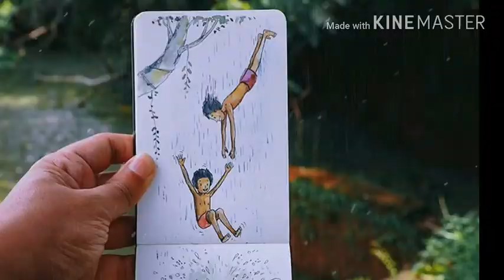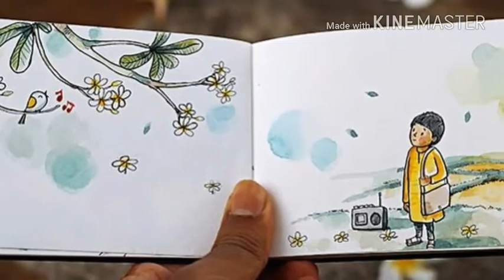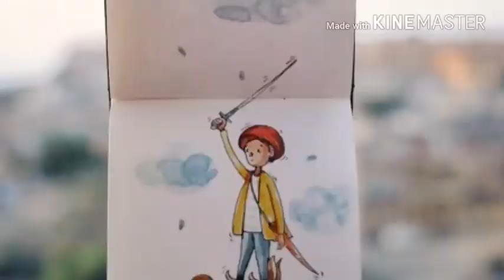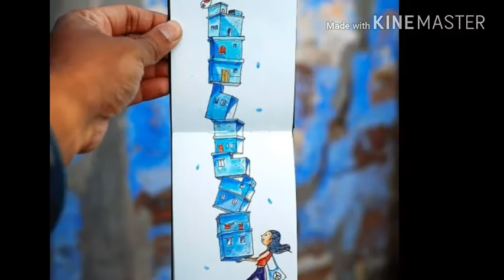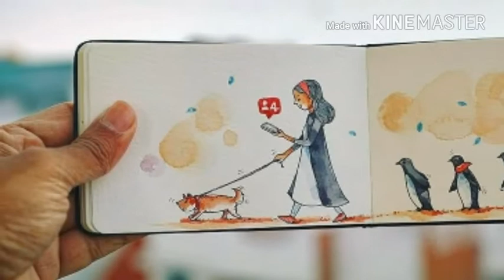Beautiful watercolor sketch book 😍 | Vimal Chandran | kerala artist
Watercolour
Cute drawing
Illustrations
Creative malayali vimal chandran